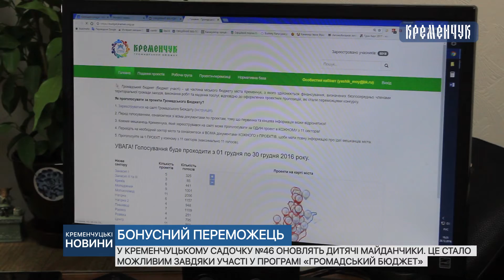У кременчуцькому садочку №46 оновлять дитячі майданчики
У кременчуцькому садочку №46 оновлять дитячі майданчики. Це стало можливим завдяки участі у програмі «Громадський бюджет».